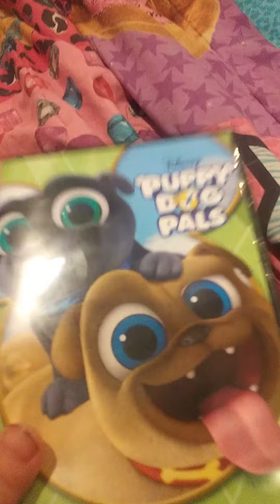puppy dog pals and blaze dvd review